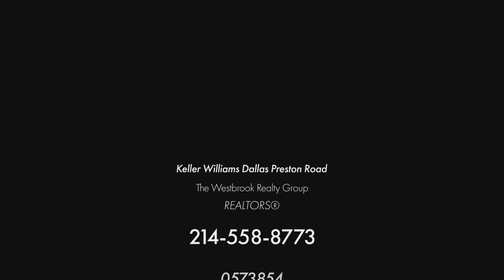Affordable Real Estate In Dallas, TEXAS! Get started with your local expert Westbrook Realty Group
📝 Let Us Help!